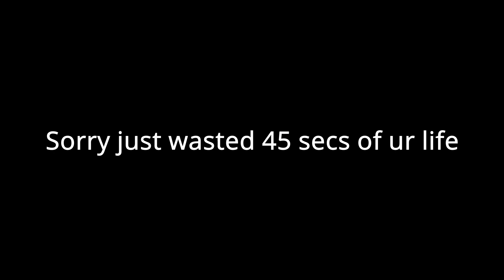Kids 1 v 1ing each other in League of Legends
Im a kid